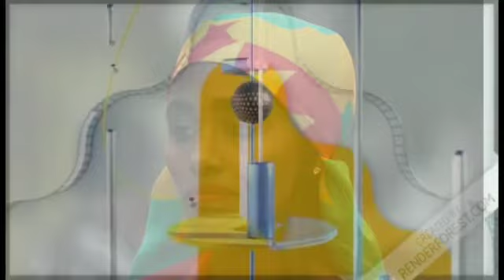Ilmmaan Tigray Dhamsa Hatattaama Mottummaa Dr Abiyi Ahmedif Dhaman Kuno Dhagefadha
kiyamedia kadiroelemo Omn Awashmedia oromonews Mohaoromo Baga nagayaan gara yooyyaa Media dhuftan yooyyaan Media oduule jajjabo biyya kesafi addunya akasuma hala waytawa biyya teenya kesa yero yeroti kan isiin biran gahu taha warroni matii yooyyaa Media channel tatan video kenya share walif godha galatoma
Yooyyaa Media kan oromoti